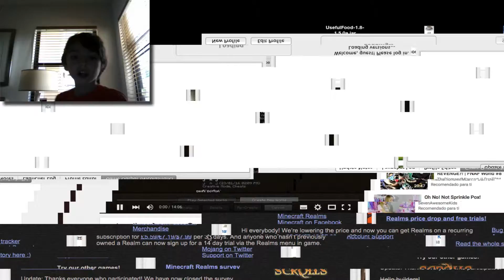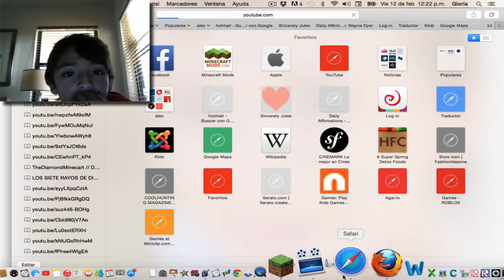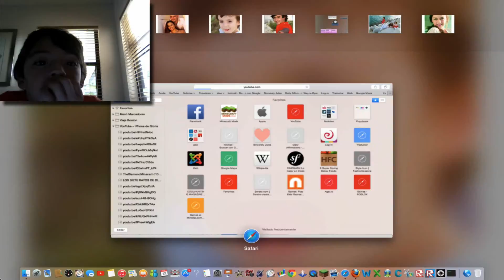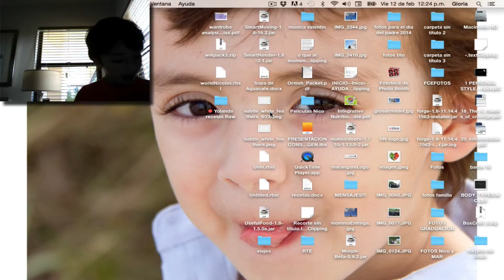happy valentinse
old